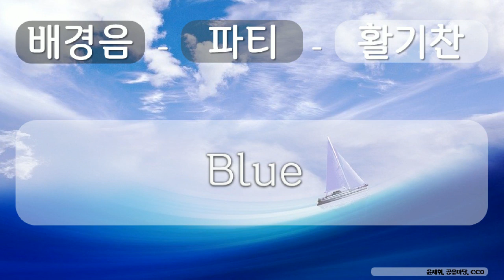배경음, 파티, 활기찬 10 파티, 활기찬, Blue, 윤제휘, 공유 마당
1만개 이상의 다양한 컨텐츠들을 목록별로 구분하여 재생목록에 정리하였습니다.